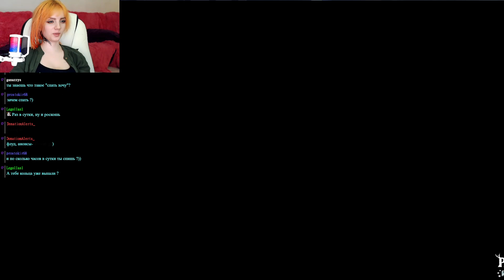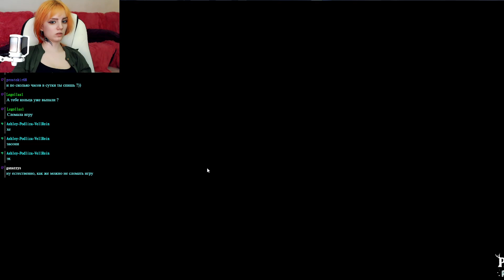vellrein 20240127 020350